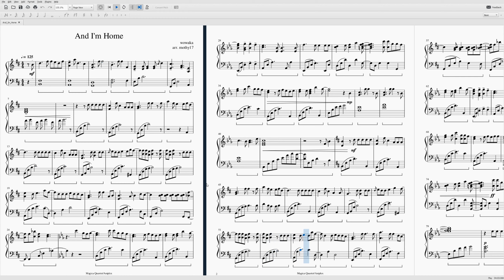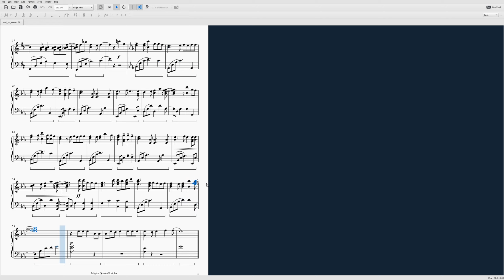And I'm Home - Puella Magi Madoka Magica ~ Violin Cover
violin played by yours truly. arrangement by mothy17.

Thanks to these guys for their support:
OooJoe
Zhilly
Honey Nut Feelios
Anonymous Musician
Latios
Slayfren
Andrew
Phi
Anon
Frank
Physician Musician
Bryant
Ryan
Raushan
Amanda
Earle
Jenni
Shelby
Simon
wangyex
James